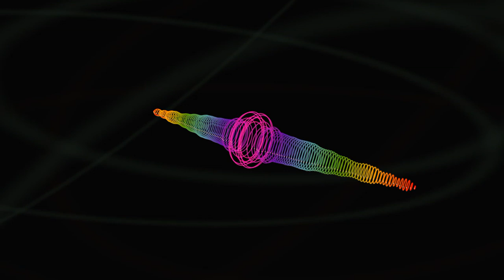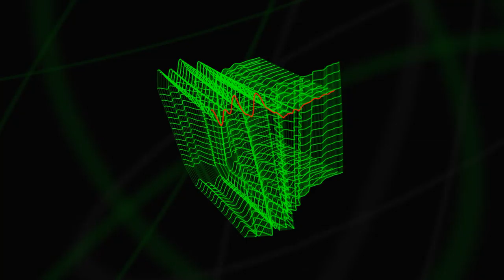lookyan - Zunel (Phonica, 2018)